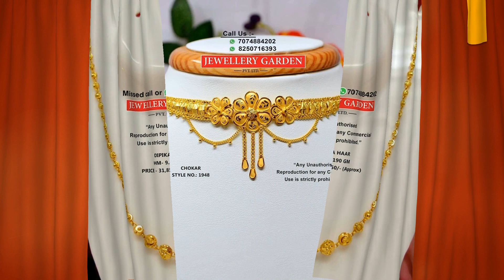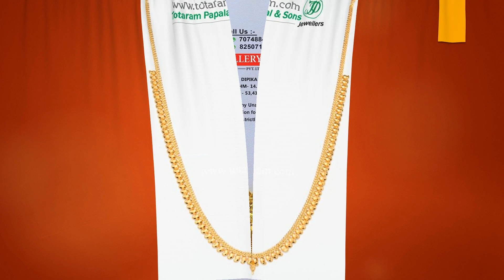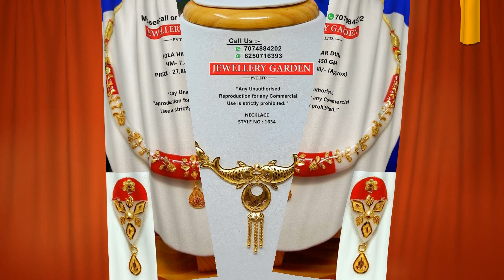Light Weight Gold Necklace Designs 2019 | Indian Jewellery Design 2019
Light Weight Gold Necklace Designs 2019
Indian Jewellery Design 2019